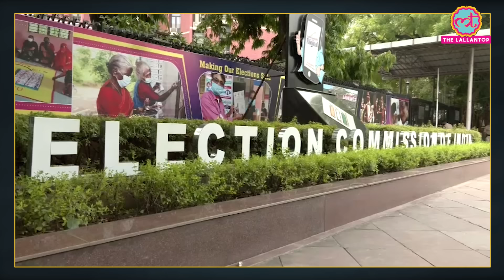'EVM का खौफ़...', Lok Sabha Election Dates देख विपक्ष क्यों घबराया? Modi | Congress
On Saturday, the Election Commission of India announced the dates for the 2024 Lok Sabha elections. This time, the elections will be held in 7 phases from April 19 to June 1, with results declared on June 4. Opposition parties, including Congress, have reacted to the seven-phase election schedule. The opposition alleges that the prolonged election process will benefit the BJP.